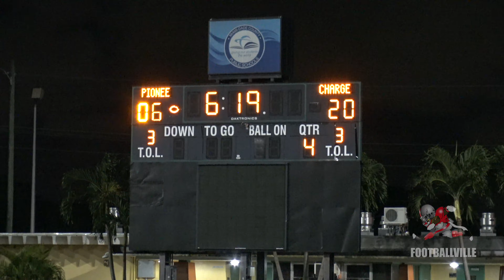Rivals - North Miami Beach vs North Miami Pioneer Higg